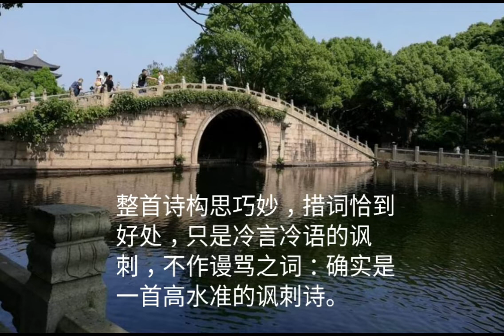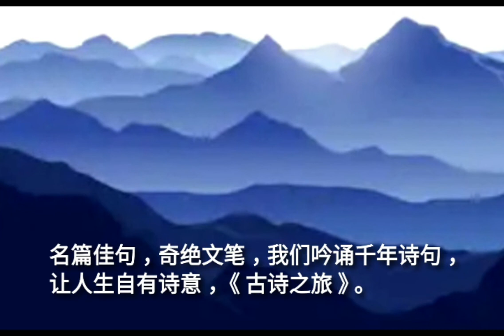题临安邸~诗词赏析与吟唱~古诗之旅~陈垂良